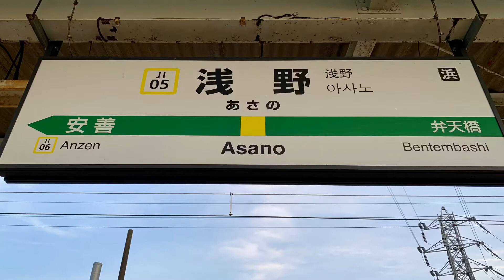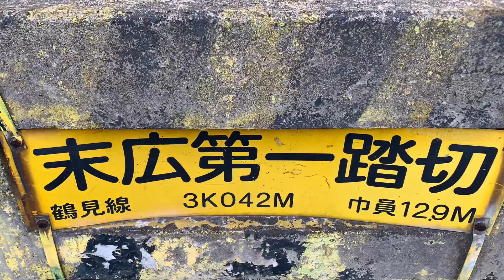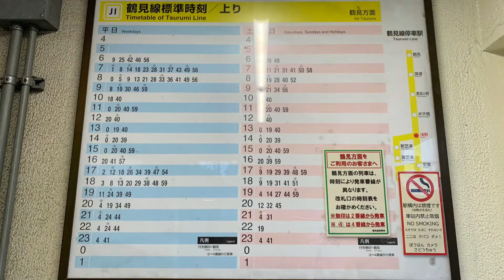JR鶴見線浅野駅を入線.発車する列車パート1。